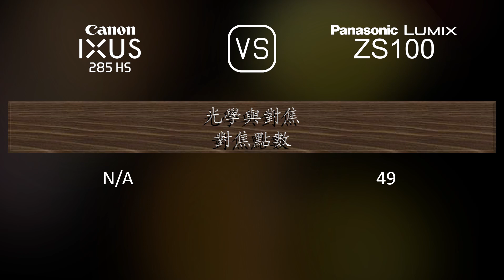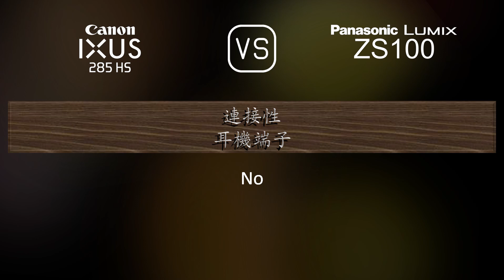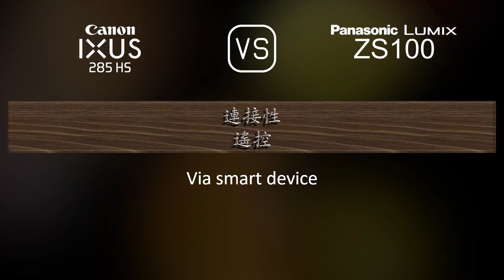Canon IXUS 285 HS 與 Panasonic Lumix ZS100 的規格比較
本片是 Canon IXUS 285 HS 與 Panasonic Lumix ZS100 的功能概述和規格比較 (comparison of specifications)，希望對您有所啟發。感謝您的支持。

00:25 推出
00:33 機身
00:40 影像感測器
01:01 影像
01:16 光學與對焦
01:55 屏幕
02:13 取景器
02:27 攝影功能
03:20 錄像功能
03:35 儲存
03:38 連接性
04:03 物理特性
04:21 雜項